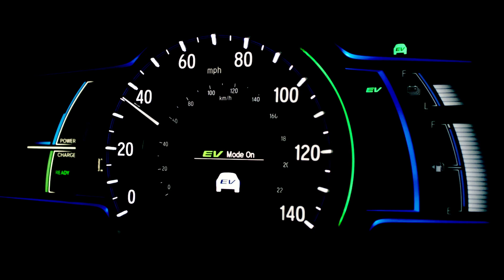Honda Lifestyle and Imagery